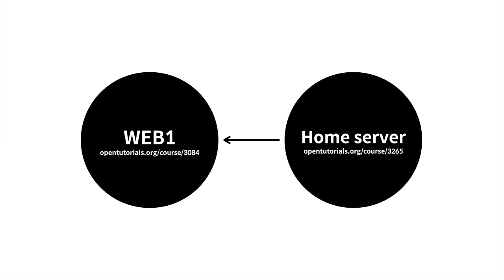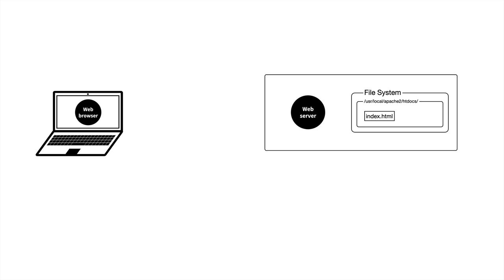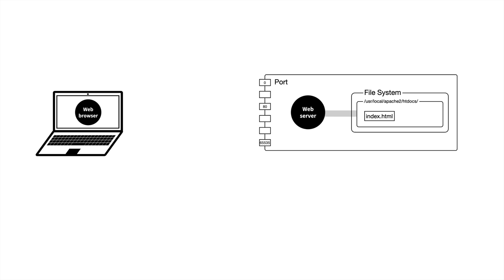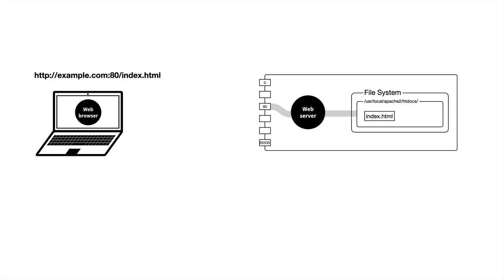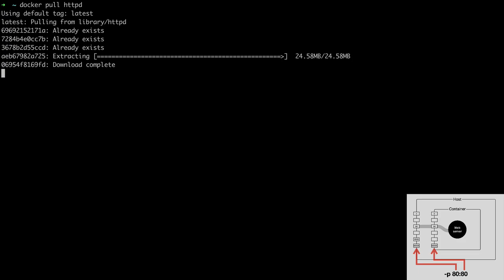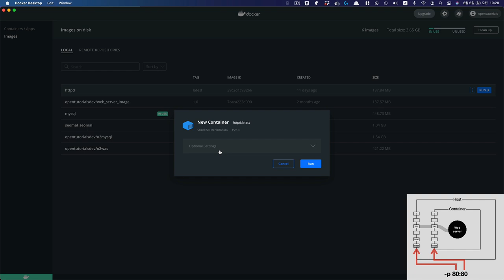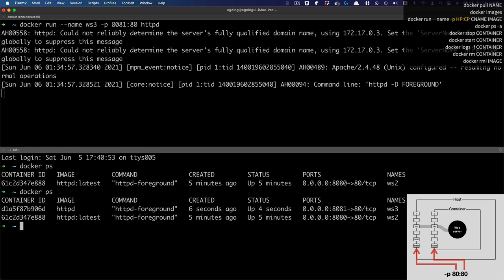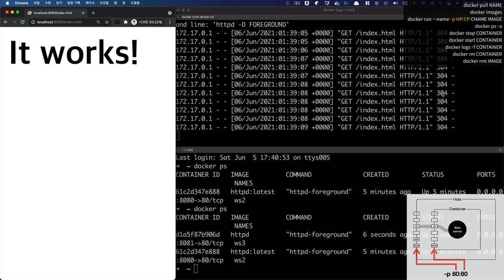생활코딩 Docker 입문수업 - 5. 네트워크